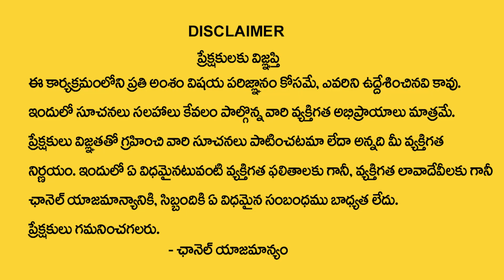Jandhyala Latha : ఈ రంగు చీమలు మీ ఇంటికి వ‌స్తే.. | Ants ASTROLOGY Telugu | M Qube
Watch ► Jandhyala Latha : ఈ రంగు చీమలు మీ ఇంటికి వ‌స్తే.. | Ants ASTROLOGY Telugu | M Qube